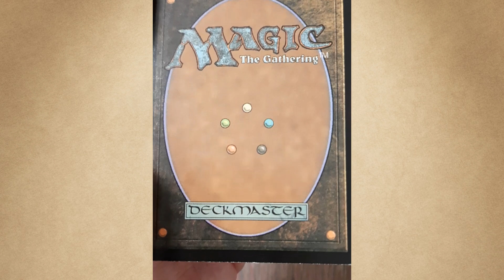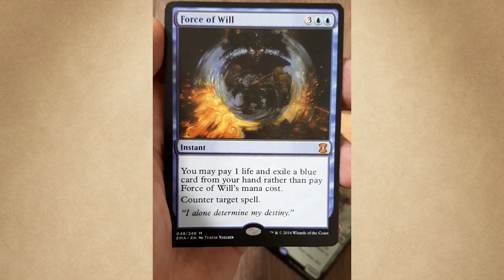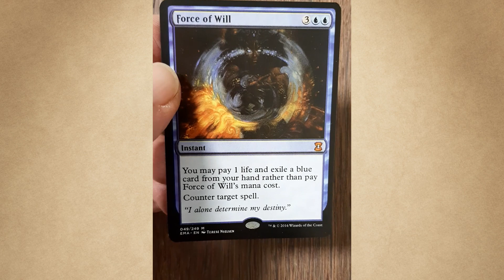Achtung vor gefälschten Magic Karten MTG Trader Magic the Gathering deutsch TraderOnlineVideo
Uns wurden gefälschte Magic Karten zum Ankauf angeboten, die wir Euch nicht vorenthalten wollten! Deshalb haben wir dazu ein Video gedreht.

Tipp: Aktiviert die Glocke! Dann werdet Ihr stets informiert, sobald ein neues Video online geht!

Sämtliche Artikel, Zubehör und (originalen!) Einzelkarten findet ihr bei uns im Shop